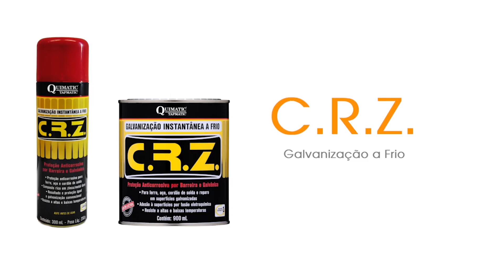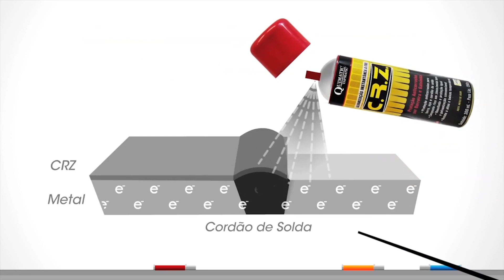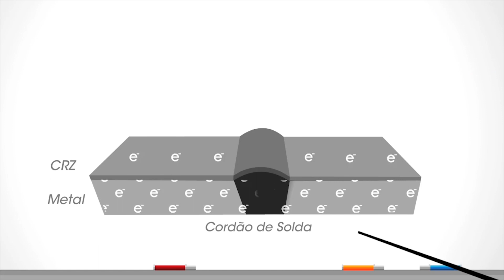CRZ Galvanização Instantânea a Frio Quimatic Tapmatic - A Mega Loja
Gostou do vídeo? Não se esqueça de clicar em "Inscrever-se" para receber todos os vídeos novos!
Gostou?

CRZ Galvanização Instantânea a Frio Quimatic Tapmatic

O CRZ galvanização instantânea a frio, desenvolvido pela Quimatic Tapmatic, é constituído de zinco e outros metais galvânicos com resinas selecionadas com excepcional proteção contra corrosão

Indicado para todas superfícies que requerem proteção anticorrosiva, como frigoríficos, tubos e caixas enterradas, reparo em superfícies galvanizadas gastas ou danificadas, cordão de solda, estruturas metálicas, carrocerias de carros, caminhões e reboques, geladeiras e refrigeração.

Características

• Galvanização instantânea a frio;
• Proteção anticorrosiva por barreira e galvânica para ferro, aço e cordão de solda;
• Composto rico em zinco/metal duro;
• Resultado e proteção igual à galvanização e proteção igual;
• Resiste a altas e baixas temperaturas;
• Resistência excepcional contra corrosão;
• Elimina o potencial galvânico gerado, prevenindo o aparecimento da corrosão.

• Aplicar diretamente sobre metal seco, limpo, sem tintas, fundos ou ferrugens;
• Manter o bico aproximadamente a 30 cm da superfície e aplica em movimentos circulares;
• Seca ao toque em 15 minutos e total em 24 horas;
• Várias camadas finas protegem melhor do que uma só grossa;
• Recomenda-se uma espessura de 70 µm para maximizar a resistência às intempéries.